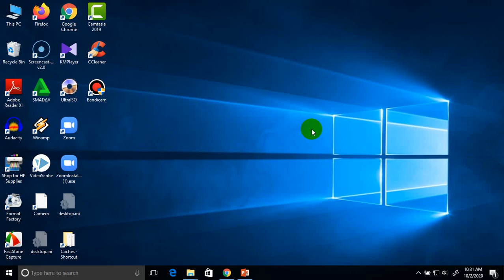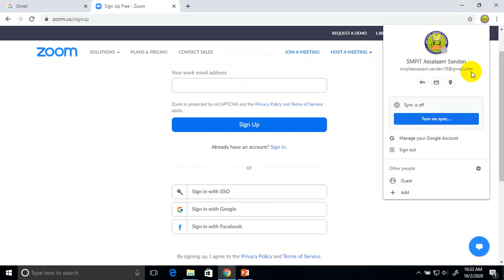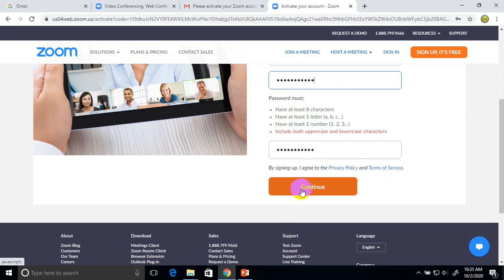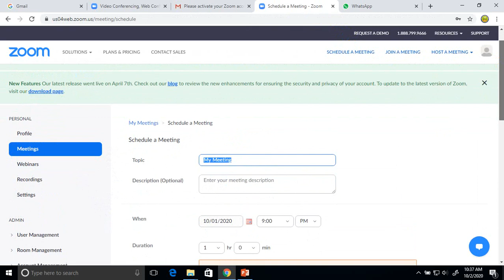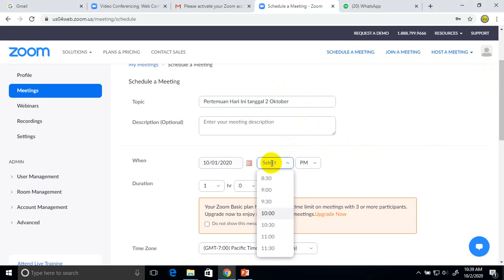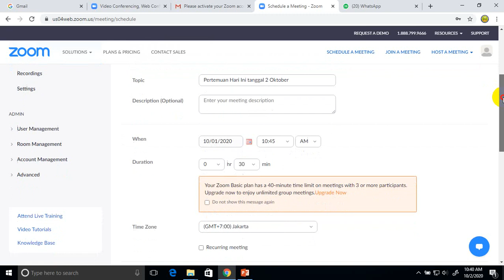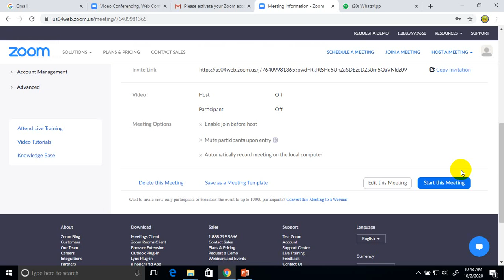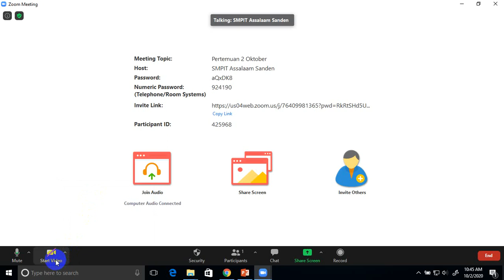Memulai mendaftar zoom sampai dengan tahapan mengundang peserta didik di di zoom